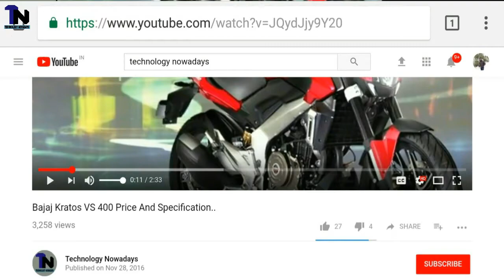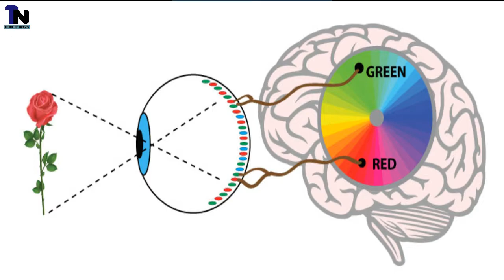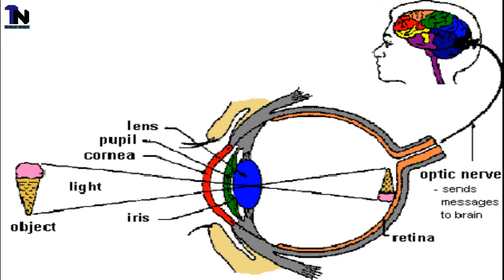What Is The Resolution Of Human Eye? | Technology Nowadays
In this video I will tell you about resolution of human eye.